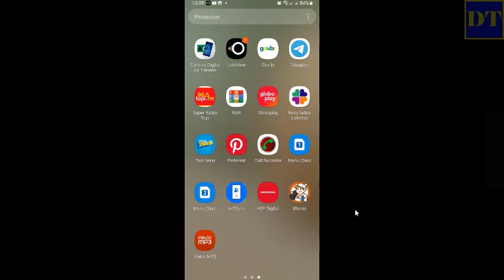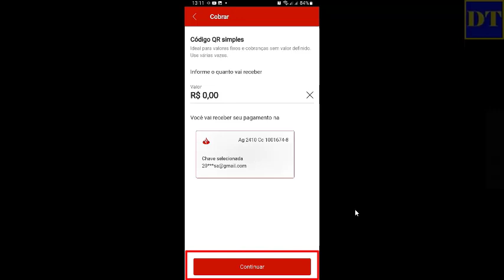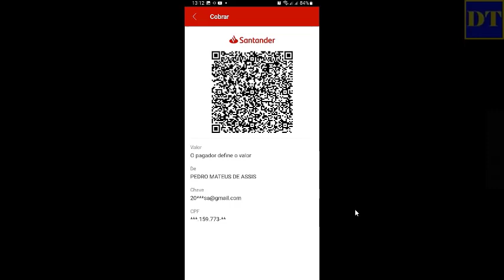COMO CRIAR CHAVE QR CODE PIX SANTADER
Divulgando Tudo Oficial